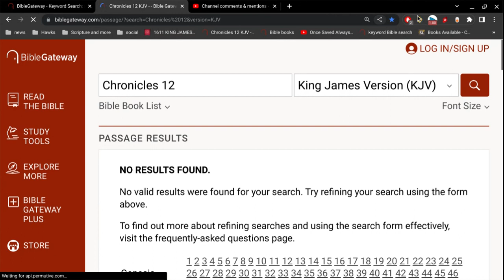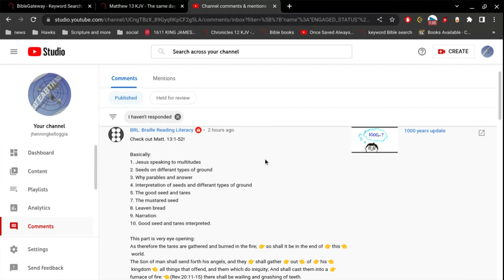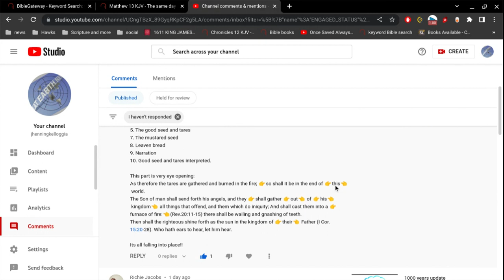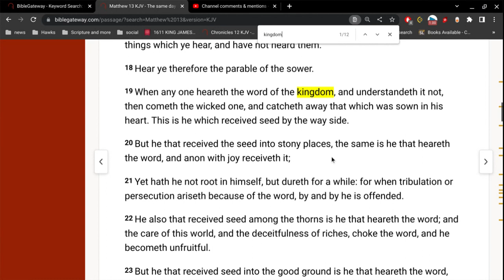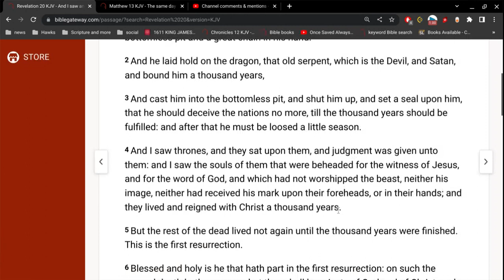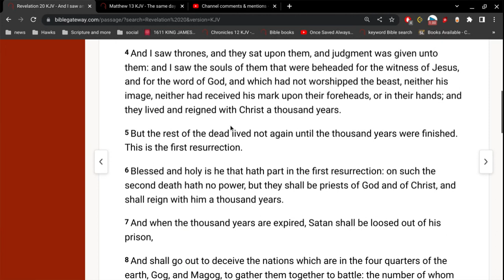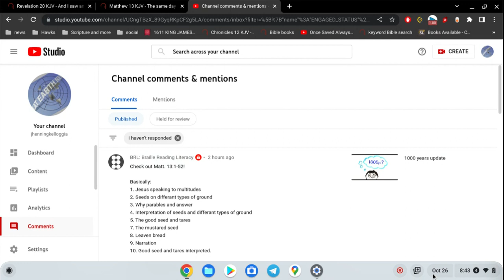they shall gather ... out of his kingdom..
the 1000 years of Revelation 20 is happening right now